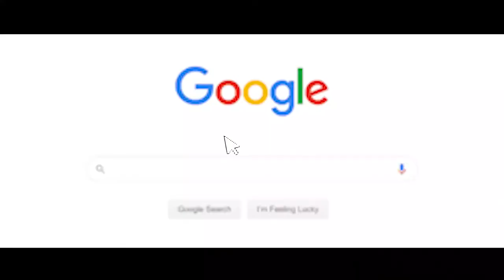DIVAcrew/Tay Money- Brat(feat.Mulatto)